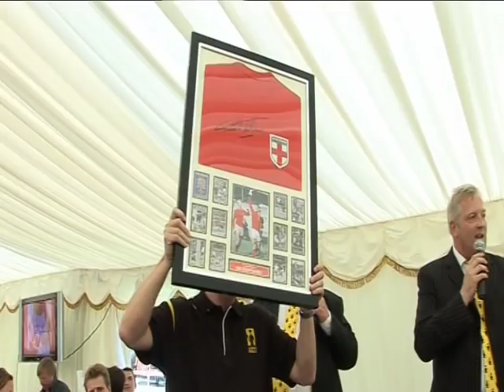Lashings World XI-- the world's greatest cricket club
Sneak preview of the forthcoming documentary about the Lashings World XI filmed during their 2008 UK tour.